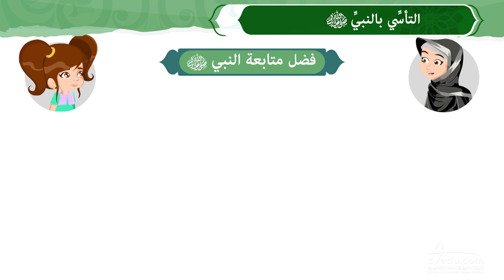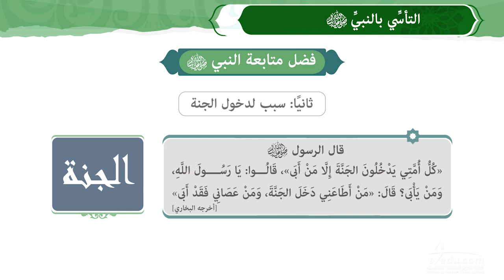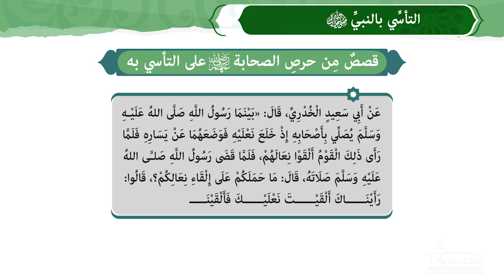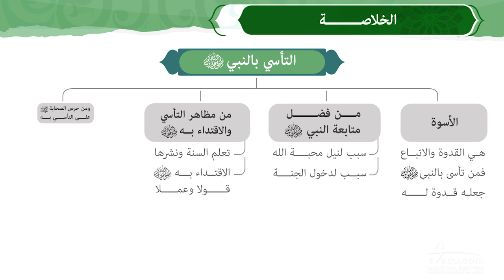التأسي بالنبي صلى الله عليه وسلم